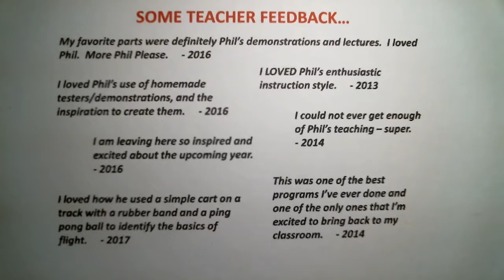About the Host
This episode provides a little background information about the creator and host of LabRat Scientific.  Once an engineer and manager for NASA, but now retired, he hopes to pass on his interest and passion for science and engineering to the next generation of engineers and scientists.  LabRat videos are intended for high school teachers and students.